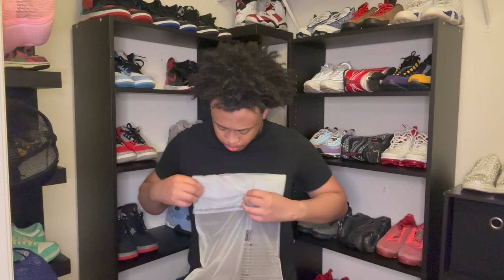FASHION NOVA MENS TRY ON HAUL ‼️| Small Vlog 🎥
In this video I will be trying on clothes from Fashion Nova! You will also see me run a couple errands!

-K. Burks